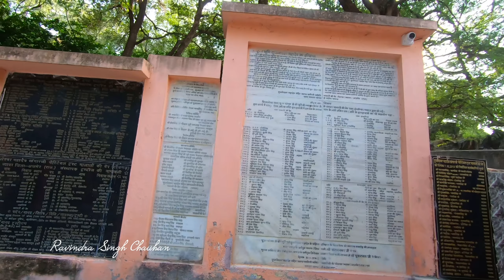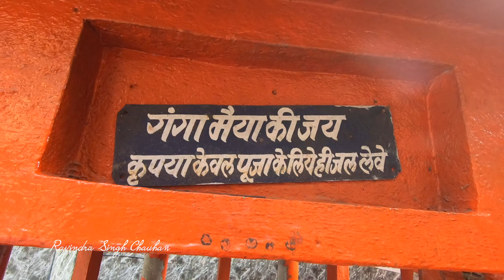जय श्री दूधालेश्वर महादेव मंदिर, टॉडगढ़ | Dudhaleshwar Mahadev, TodGarh Raoli Wildlife Sanctuary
मंगरा मेरवाड़ा के भलिया क्षेत्र में अति प्रसिद्ध स्थान (दुधालेश्वर महादेव) स्थित है , इस मंदिर का आज भी साक्षात चमत्कार ये है, की इसमे शिव लिंग पर अविरत जल धारा बहती है चाहे किसी भी प्रकार का वातावरण शुष्क या शीतकाल हो , दुधलेश्वर महादेव मंदिर टॉडगढ़ रावली अभ्यारण्य के मध्य स्थित है यहां पर नीलगाय, बारह सिंघा,भालू, और अन्य प्रकार के वन्य जीव देखे जा सकते है इस स्थल पर आने के मुख्य दो रास्ते है 1. भीम या जस्सखेड़ा से बड़ाखेड़ा होते हुए बराखन दुआरा एवं 2. भीम से डांसरिया या टॉडगढ़  होके।